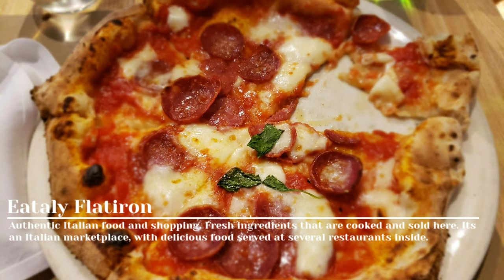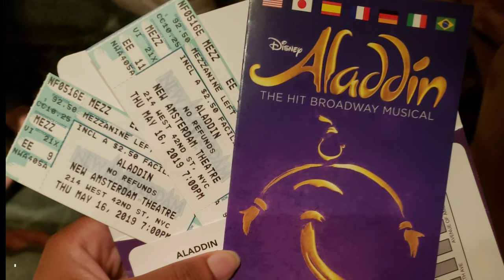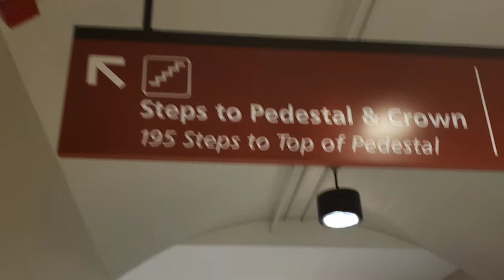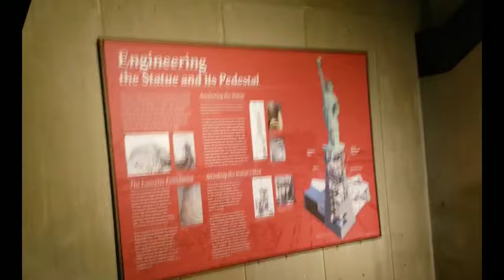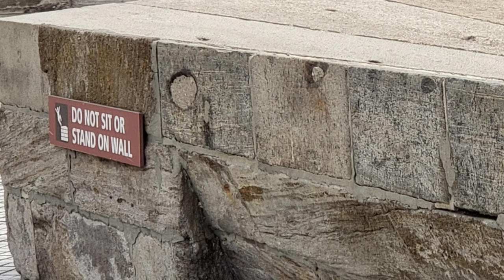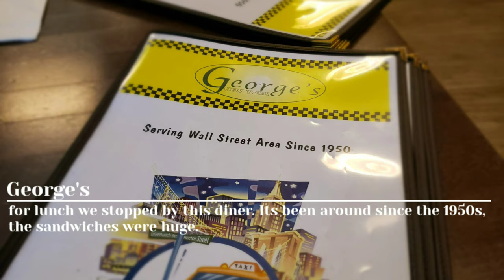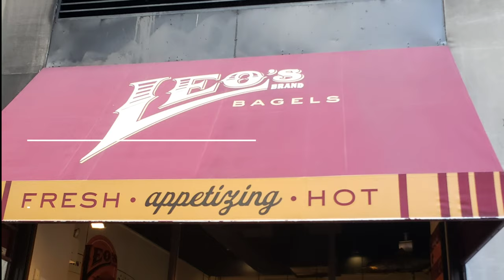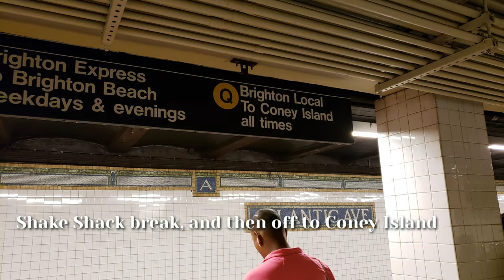Exploring New York City| PonPon Parentals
Mommy and Daddy went to New York City for their 7th Anniversary, this year's anniversary theme was copper. Can you guess where they spent there vacation time in New York?